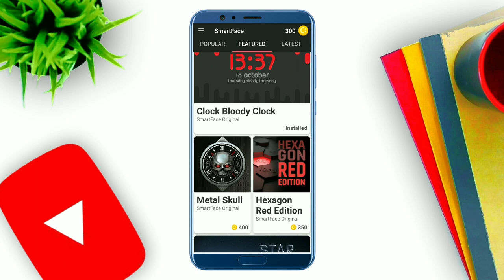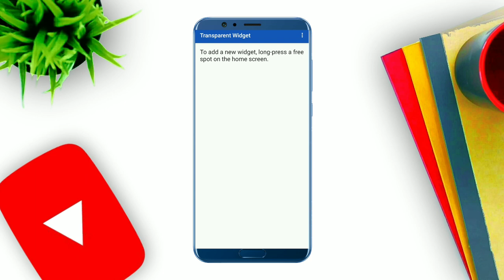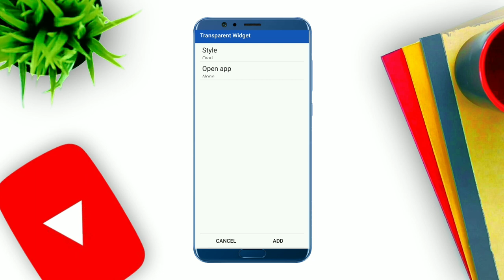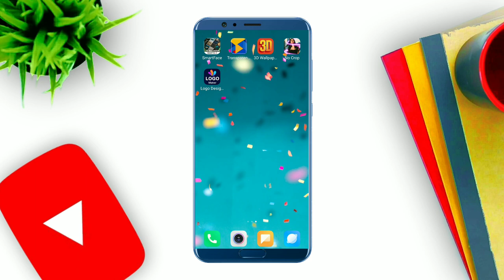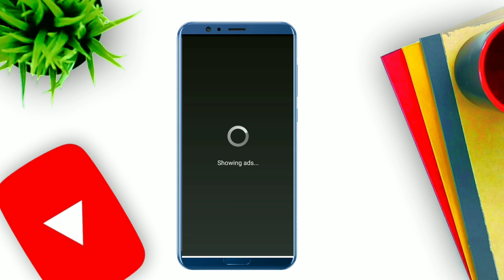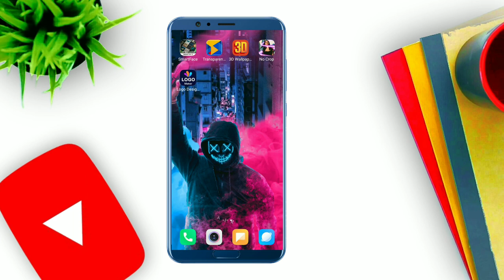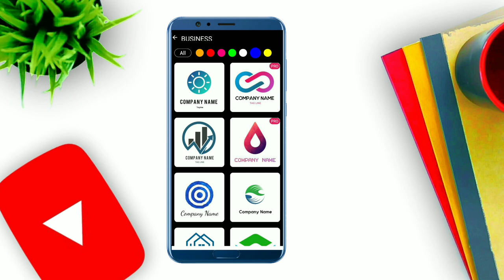Top 5 Apps of January 2020 || in Hindi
꧁༒ॐ Ƥ卂ⓝk𝕒𝕁Mî$|-|®Ā༒ Y͓̽T͓̽ॐ꧂

Here it is ladies and gentlemen. The crème de la crème. The Android apps that stand alone at the top of the pantheon. These apps have become ubiquitous with Android and if you’re looking for good stuff it’s assumed that you have some of this stuff already. There are a ton of amazing Android apps out there. However, their usefulness is usually limited to the habits of the people using them. These apps shouldn’t have those problems. Everybody can use these. Without further delay, here are the best Android apps currently available! This is not a diamond-in-the-rough kind of list. You should be relatively familiar with all of these.

,,,,,,,,,,,,,,,,,,''; *I* ,,,,,,,,,

,,,,,,,,,,,,,,,*MY*,,,,,,,,,,,,,,,,,

 ,,,,,,,,,,, *LOVE* ,,,,,,,,

,,,,,,,,,,,,, ,*INDIA* ,,,,,,,,,,,,,,

      _-' MY'-._    _.._
'._/| *INDIA*     ''. ;'-

Top 5 apps 2020
Apps of January 2020
Best apps of January 2020
New launched Apps of 2020
BEST APPLICATION OF JANUARY 2020